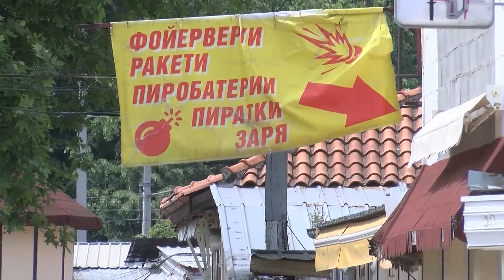След Неделния пазар, от тази седмица ще заработи и автопазарът в Димитровград